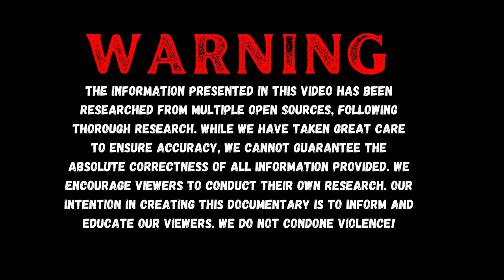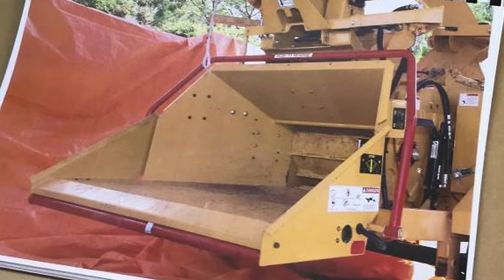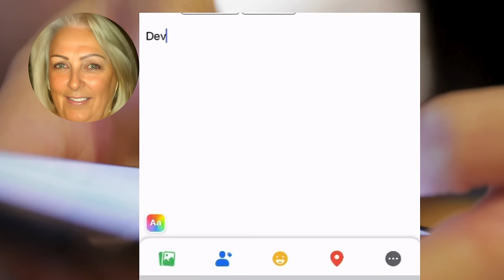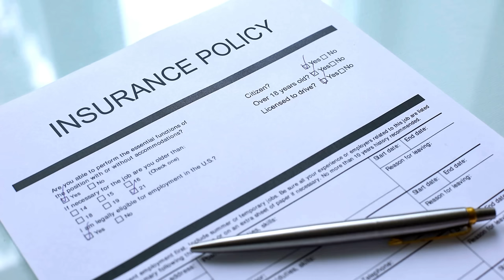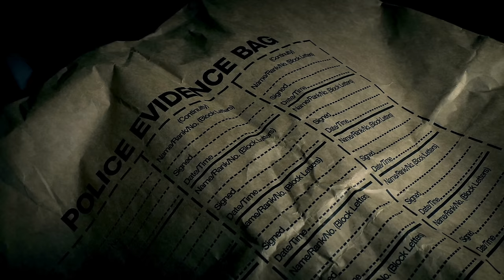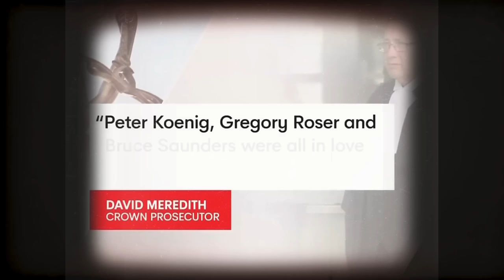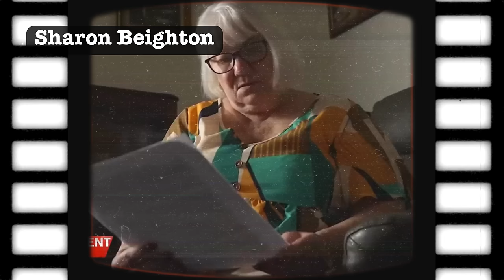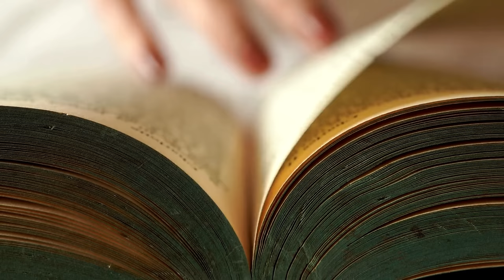The Woodchipper Incident: Detectives Nearly Threw Up... True Crime Documentary.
A freak woodchipper accident exposes a shocking love triangle (quadrangle!) in this true crime documentary..., the center of which is a woman with an uncanny power over men. This true crime occurred in Australia and unraveled in a way no one expected. Sharon Graham, Bruce Saunders, Koenig, Roser.. There's something about Sharon... woodchipper murder

👋 Welcome to Crimes Anatomy Studio!
🔍Well-researched, worldwide true crime, for true crime enthusiasts. 🌍📖

📚 Chapters: 📖
00:00 Introduction
00:45 Interrupted Peace
02:39 What Happened?!
3:30 Headstrong
04:30 Unexpected.. but Possible
05:00 Vibrant Life
06:07 "Devastated"
07:00 The Saddest Woman
08:15 Eye on Assets
09:10 Goodbye, Respect
09:54 The Raid
10:48 Whispers
11:18 Deeper Look
11:35 Tortured Friendship
12:10 Surveillance and Search
13:37 Interrogation
14:34 Cracked
15:30 Breakthrough
16:51 Another Man
17:33 Verdicts
19:00 There's Something About Sharon...
19:24 Aftermath
20:45 Words From the Heart
22:00 Dark Side of Human Nature

We cover worldwide true crime cases with strong narration, relevant details, and justice for the victims.

🕊️ May they rest in peace as we honor their stories.